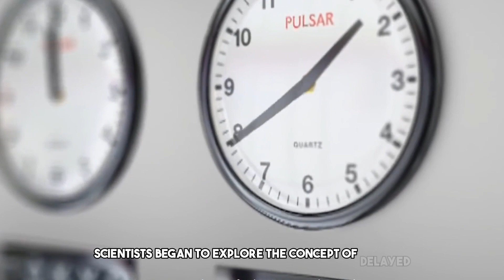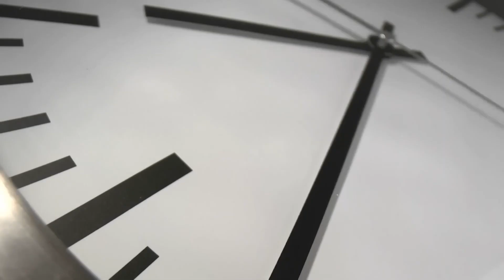How Science Proved That FUTURE Changes the PAST ||Why Physicists Think The Future Changes the Past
"How Science Explores the Connection Between the Future and the Past: Do We Enter a New Dimension When We Die?"
Prepare to embark on a captivating journey where the boundaries of science and metaphysics blur, challenging our fundamental understanding of time and existence. In this enlightening video, we'll explore the concept of how the future may wield an unexpected influence on the past, pushing the boundaries of our perception of reality.

One of the most mind-bending aspects of this exploration is the idea that events occurring in the future could somehow affect what has already transpired in the past. This notion, rooted in quantum physics and various theoretical frameworks, challenges our conventional linear understanding of time. Scientists and thinkers have grappled with this concept, opening up new avenues of inquiry and sparking debates about the nature of causality and the fabric of the universe itself.

Additionally, we'll delve into the timeless question that has intrigued humanity for millennia: What happens when we die? Some believe that death may not be the end, but rather a transition into a new dimension or state of existence. We'll examine the scientific and metaphysical aspects of this concept, exploring near-death experiences, quantum consciousness theories, and the idea of an afterlife.

Join us as we journey through the mysteries of time, existence, and the cosmos. This thought-provoking exploration promises to challenge your preconceptions and expand your horizons. Get ready to reevaluate your understanding of the universe in this thought-provoking and illuminating video.